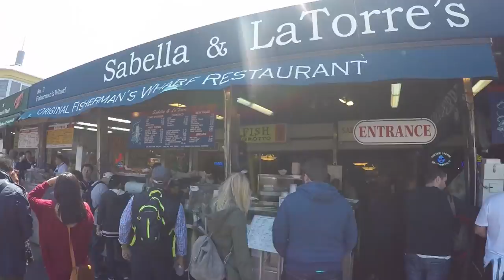Encountered a naked guy in San Francisco | Ep12 Travel Vlog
During 3 days we walked the streets of San Francisco to discover the vibes of its numerous neighbourhoods.
Very populated, this city is very rich in many cultures... Watch the video to find out the best place to visit in San Francisco.

Editing: Anne Hoyau